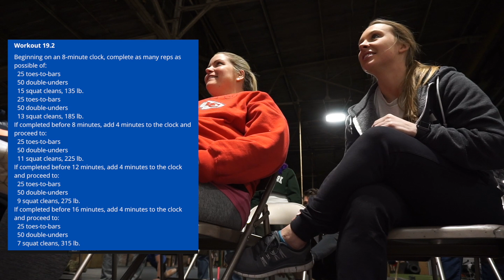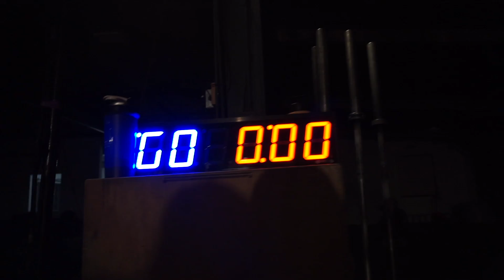19.2 | The CrossFit Games Open | 80's Night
19.2 HURT SO BAD!
Final Score: 261 reps

If not, thanks anyway lol. I have a whole lot of videos I'm trying to get out, but ya know, life happens and i'm doing my best!

See you all in my next one!

Follow me on this crazy adventure!
~ Travel, Fitness, Food, Fun & lots of laughs ~